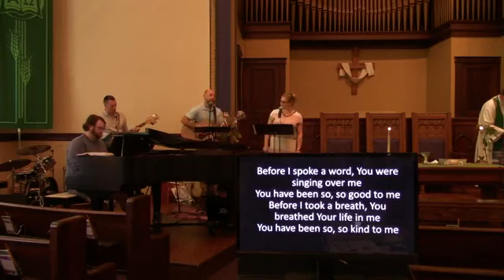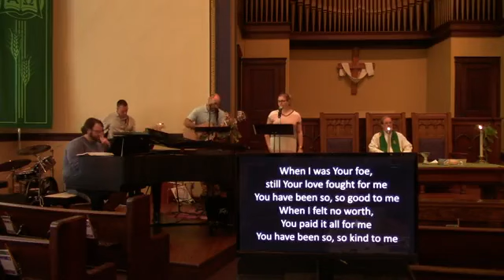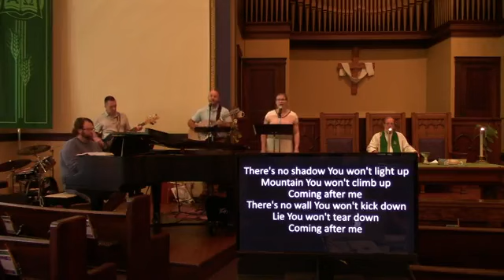CHUP Worship for July 30, 2023